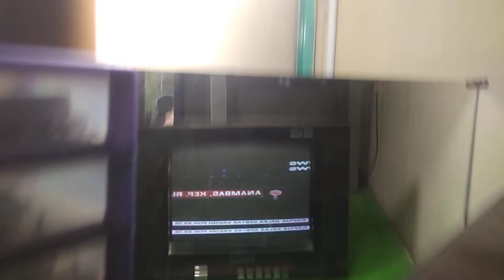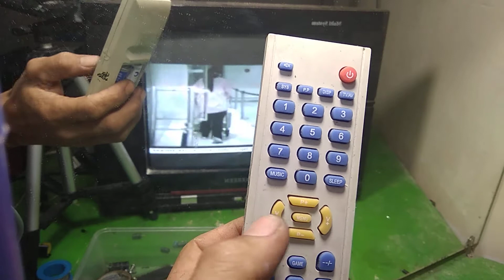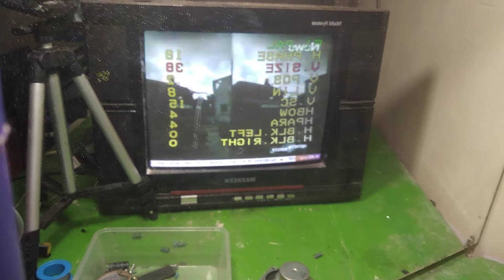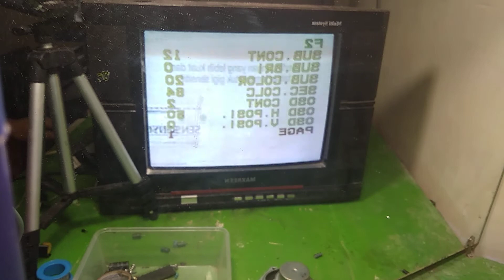tv maxreen melebar kanan kiri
tv maxreen,cinaan.gambar melebar kanan kiri.untuk mengatasi seperti ini bisa teratasi dengan cara lain.merubah coil ferit atau lilitan pd h2. ganti nilai lebih besar.

untuk tuser pemula.monggo bisa ikuti trik di vidio ini.
jangan lupa untuk coil ferit di kopel dgn r 1k.  ganti saja dgn 12k/1watt.